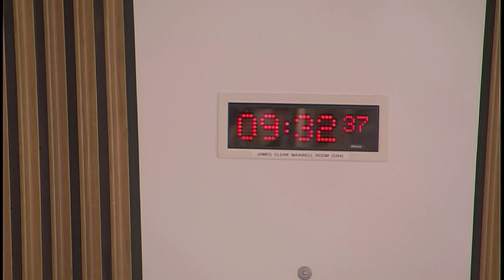Local Government and Communities Committee - 12 September 2018